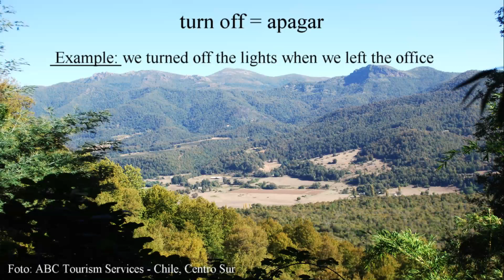Apagar 2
Verbos compuestos separables.
Un verbo compuesto separable es un verbo compuesto transitivo que permite colocar un objeto entre el verbo y su partícula, o después del verbo completo.
Ej: - pick up - pick you up